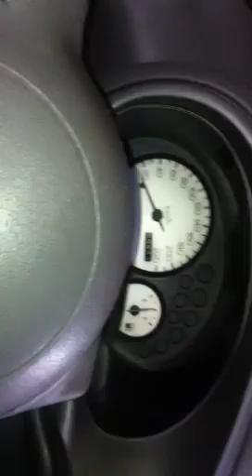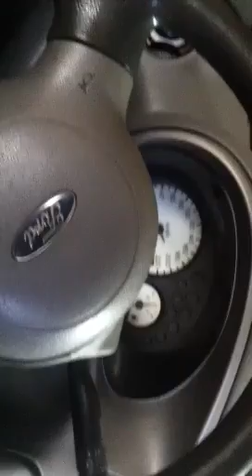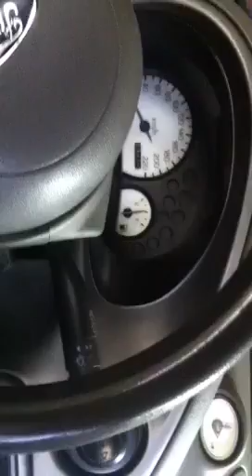10- Manutenção freios Ford Ka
Nessa serie de pequenos vídeos mostro uma visão geral de rolamentos traseiro, freio de estacionamento, lonas, discos, pastilhas e filtro de combustível.